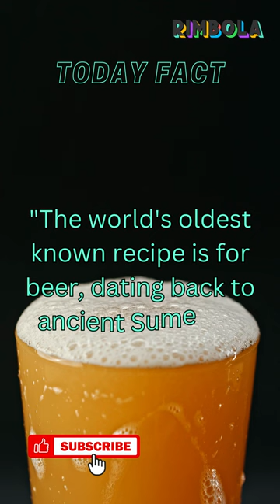Did You Know? Facts Curiosity.. Rimbola shorts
Welcome to "Daily Facts," your daily dose of intriguing knowledge and fascinating trivia! In this series of bite-sized YouTube Shorts, we'll be uncovering a treasure trove of interesting facts and information to feed your curious mind.

Are you ready to expand your knowledge and discover something new every day? Join us on this educational and entertaining journey as we explore a wide range of topics, from mind-blowing historical events to the wonders of nature, from scientific marvels to quirky fun facts that will leave you amazed.